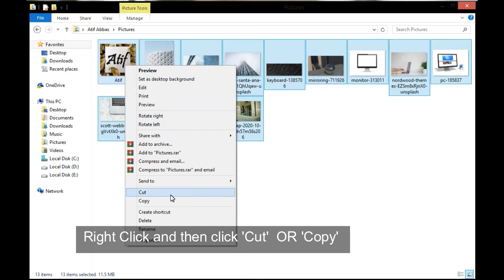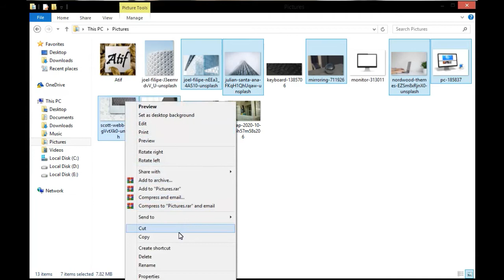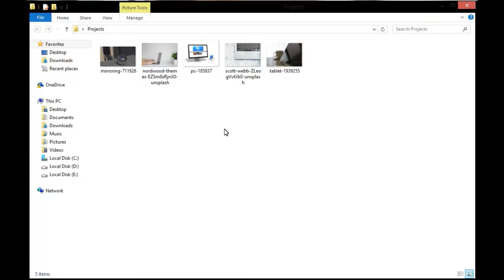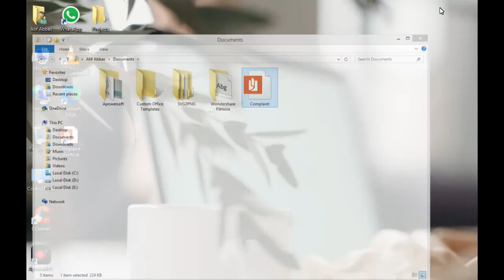Data Management | Computer Basics, Guide for beginners |PC's Knight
Hi Guys,
In this video I'll teach you some computer basics about data management

- How to create a folder
- How to move files
- How to delete files
- How to restore deleted files
- How to create a shortcut